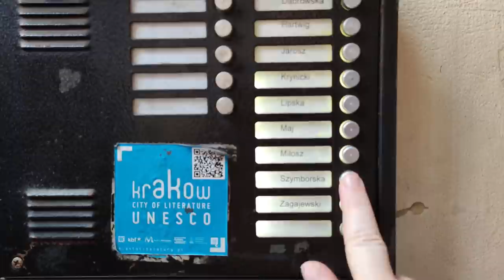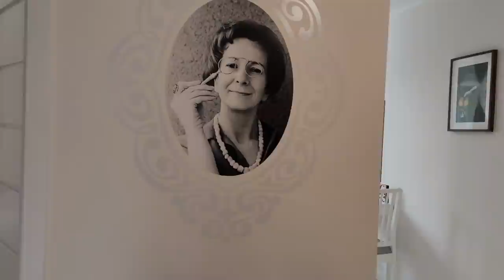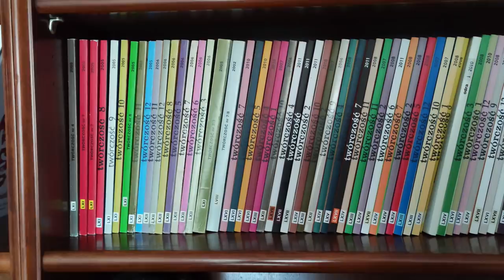Mieszkanie Wisławy Szymborskiej w Krakowie. Home tour z Michałem Rusinkiem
Wisława Szymborska adres w Krakowie zmieniała pięć razy. Ostatni raz tuż po Noblu, gdy przeprowadziła się do trzypokojowego mieszkania na Piastowskiej. Dziś odbywają się w nim literackie rezydencje, a osoby ceniące twórczość Wisławy Szymborskiej mogą spędzić w nim weekend. Po mieszkaniu oprowadza Michał Rusinek - prezes Fundacji Wisławy Szymborskiej.

Kciuki w górę i subskrypcje kanału mile widziane!

W filmie wykorzystałam zdjęcia z książki "Nic zwyczajnego" Michała Rusinka (Wydawnictwo Znak)